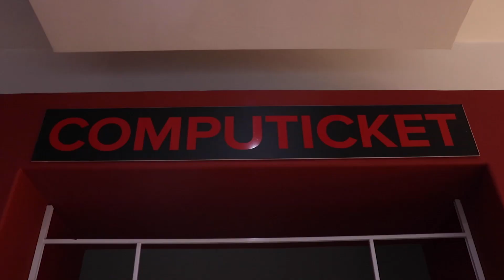Izigigaba Mafa Bhavuma Thoko Ntshinga Part 2